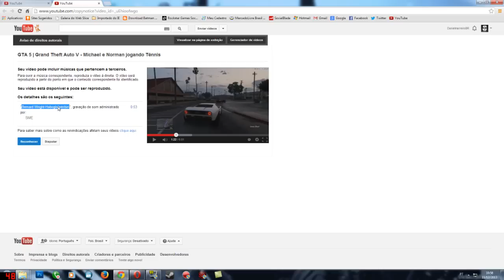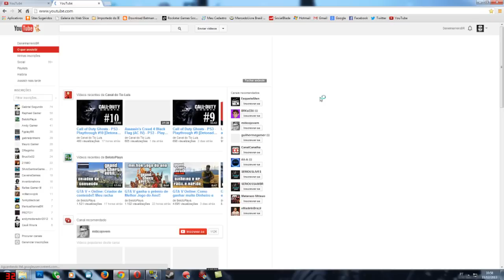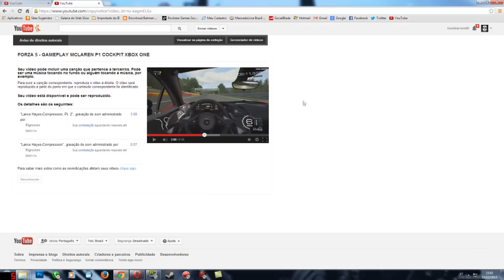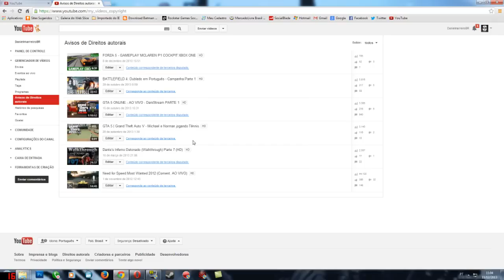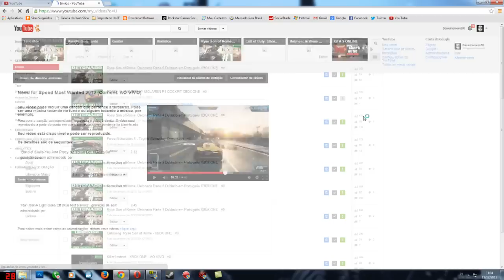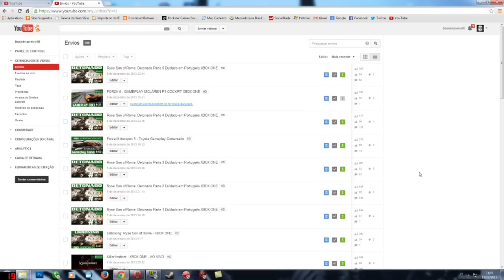Youtube 2013 Canais Gamers ,FLAG, DIREITOS AUTORAIS ,STRYKE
Conto com o Gostei de voces e o Favorito por que isso me ajuda muito na divulgação do video e do canal...

Para esta comprando e ganhando desconto voce tem que ser inscrito do canal só digitar meu nome em " Minusculo"  danielmarreirobr que ganhará o desconto...

Link da loja jogos de Ps3 via PSN baratos